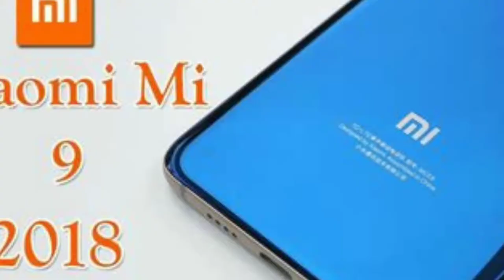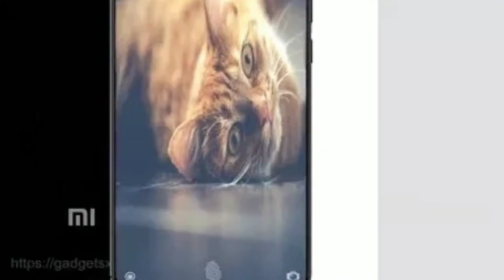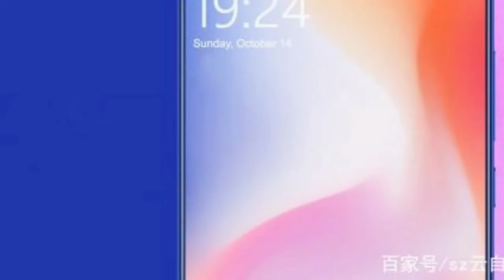Xiaomi Mi 9 first look,specifications, price,release date in india 2019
नमस्कार दोस्तों 🙏🙏
Iss video me mene aapse baat ki hain xiaomi ke brand new latest mobile MI 9 ke bare mein , uski price, specifications or release date in india..
Aasha karta hu ki ye video aapko jarur pasand aayega.